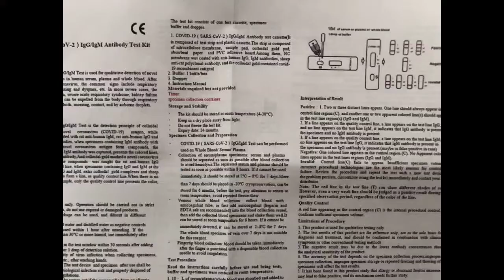Coronavirus test kit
Opening COVID 19 test kit using it and showing results